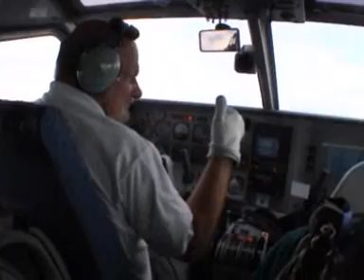My First Real Tandem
My first tandem after my course, cheers to Buncy for the video!!